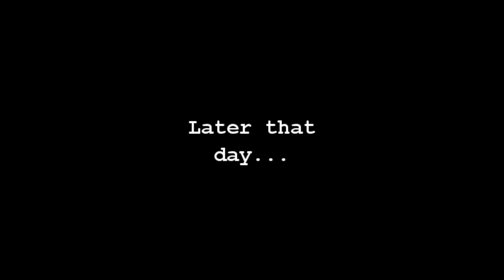Wild Swim in Flamborough Cliffs & Baltic Sea in 2 Days 💚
In this one we started with the most wonderful picnic by the lake. Surrounded by dozens of ducks and swans. We did some paintings as well.
The next day we got up at 2am and went for a road trip to the coast, luckily I had my comfort in the car, which I 'transformed' in a bed on wheels, hah
Morning was too cloudy so we couldn't experience colourful sun rising above the cliffs... I'm leaving it for the next time.
Instead we saw cows and little deer running around, and thousands birds which were making sounds I've never heard before. :D
After morning spent by the beach we were on our way back home, because next day I had to catch my plane to Latvia.
After almost 3 hours spent in sky, thinking of life, recognizing relief of Europe and watching clouds go by I was there, in a place I`ve missed for 10 months.  Then it was time to meet my family and cat and go swimming in my Baltic sea. It feels great to have the the opportunity to visit my home at least for a month this summer.

Have a great summer Yourself, and I will see You in my next videos, with lots of swimming and tripping around Latvia...

An.